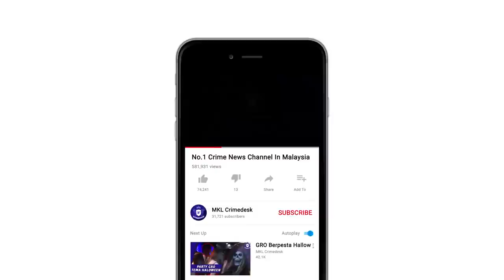Tapak Pembinaan Terminal Bas Bersepadu Gombak Runtuh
Tiga pekerja cedera selepas sebahagian daripada struktur bangunan tempat letak kereta bertingkat Stesen LRT Putra Terminal Gombak, Taman Melati yang sedang dalam pembinaan, runtuh kira kira jam 1 pagi tadi.

Pengarah Jabatan Bomba dan Penyelamat (JBPM) Kuala Lumpur, Nordin Pauzi berkata terdapat tiga mangsa cedera dalam kejadian itu dan dua mangsa warga indonesi yang ditemui lebih awal sudah dihantar ke Hospital Selayang untuk rawatan lanjut.

Manakala seorang lagi mangsa warganegara Bangladesh didapati tersepit tangan di dalam runtuhan tersebut bagaimanapun ditemui serta dikeluarkan enam jam kemudian.

Mangsa dijumpai pada pukul 7.16 pagi dengan keadaan tangannya tersepit serta remuk.

Pihaknya terpaksa memotong sedikit tangan mangsa sebelum berjaya dikeluarkan dan dibawa ke Hospital Kuala Lumpur.

Setakat ini punca runtuhan dipercayai oleh kelemahan struktur namun siasatan masih sedang dijalankan.

Runtuhan melibatkan laluan masuk ke parkir sementara pembinaan itu akan dihentikan buat seketika.

Nordin berkata,pihaknya masih menjalankan rondaan menggunakan khidmat anjing pengesan (K9) bagi mengesan jika masih terdapat mangsa yang tertimbus di bawah runtuhan.